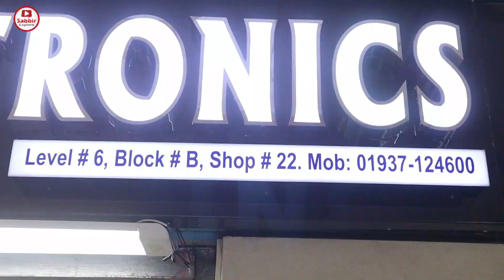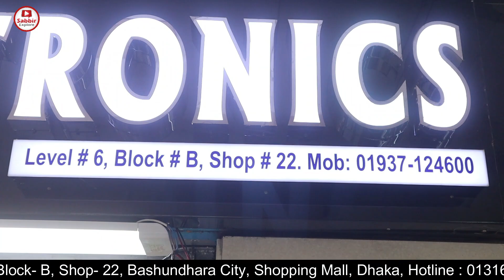বসুন্ধরায় এত কমে মোবাইল😱ঘটনা কি? New Mobile Phone Price In Bangladesh 2022📱 Sabbir Explore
Abraham Electronics

📱মোবাইল নাম্বার : 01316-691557    (সকাল ১০টা থেকে রাত ৯টা)